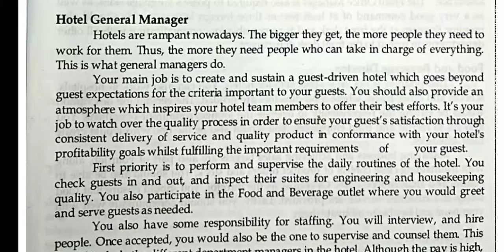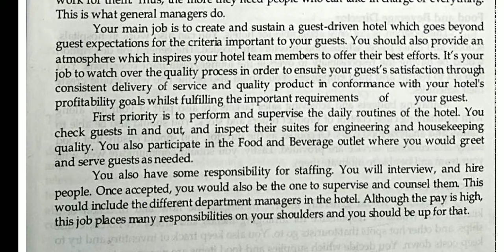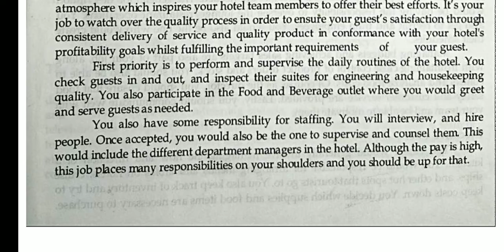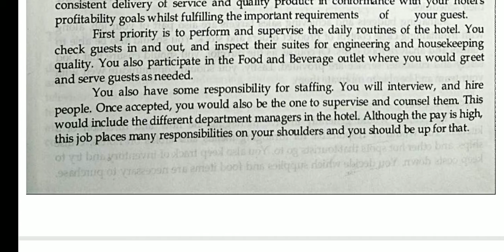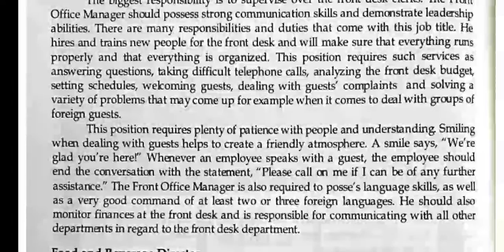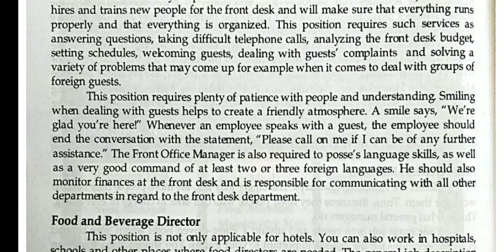Profiles Of Management Staff | Hotel General Manager | Front Office Manager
Travel And Tourism Management